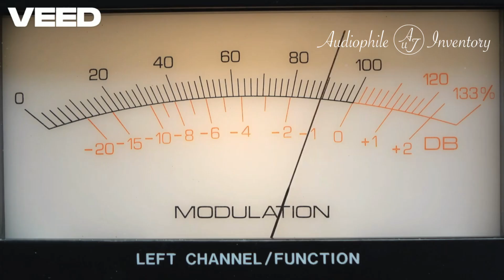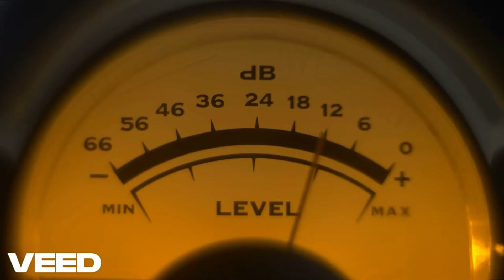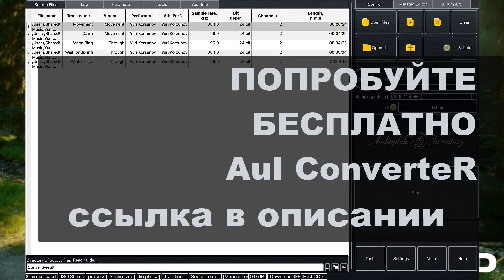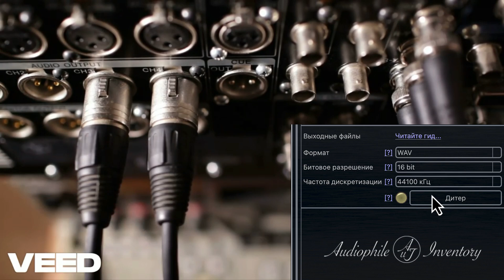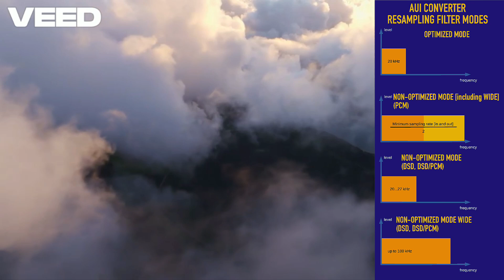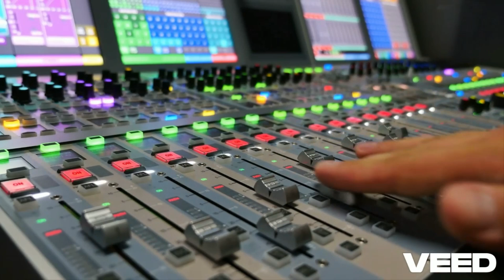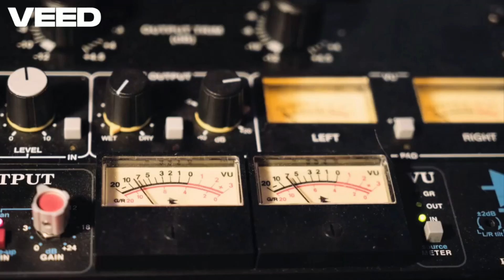Твой ЦАП может звучать ЛУЧШЕ! Секрет ИДЕАЛЬНОГО звука уже у тебя.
🔊 Мечтаете о лучшем звуке, но не хотите тратиться на новый дорогой ЦАП? Думаете, вы выжали максимум из своей аудиосистемы? В этом видео мы раскрываем секреты оптимизации звука, которые доступны каждому и не требуют НИКАКИХ вложений!

Мы погружаемся в мир цифрового аудио и показываем, как правильная работа с вашими же аудиофайлами может кардинально улучшить звучание вашей системы. Забудьте о гонке за "самыми высокими цифрами" – узнайте, как найти истинный "золотой стандарт" ВАШЕГО ЦАПа и добиться минимальных искажений.

В этом видео вы узнаете:
* Почему максимальные характеристики ЦАПа (частота дискретизации, разрядность) – не всегда залог лучшего звука.
* Как найти оптимальный режим работы вашего ЦАПа для наименьших искажений, используя метод прослушивания.
* Что такое дизеринг (dithering) простыми словами, и как он помогает расслышать тихие детали.
* Фильтры передискретизации: в чем разница между оптимизированным и неоптимизированным, и как они влияют на ультразвук и возможные искажения (звон, фаза).
* Почему так важен "чистый" аудио тракт (bit-perfect, ASIO, WASAPI) для наилучшего результата.
* Практические шаги по конвертации файлов для вашего ЦАПа.
* Реально ли заметно улучшить звук, просто поработав с файлами? (Спойлер: да!)

💡 Это руководство для тех, кто хочет добиться большего от своей текущей аудиосистемы, не прибегая к дорогостоящим апгрейдам. Мы развеем некоторые мифы и дадим практические советы, которые вы сможете применить уже сегодня!
Правда если вы не терпите компромисов вам, все-таки понадобится дополнительное программное обеспечение.

👇 Пробовали ли вы оптимизировать файлы под свой ЦАП? Какие настройки или программы используете? Поделитесь своим опытом и мыслями в комментариях!

**Таймкоды:**
00:00 - Вступление: Можно ли улучшить звук без нового железа?
00:38 - "Золотой стандарт" ЦАПа: почему больше не всегда лучше
01:02 - Теория и маркетинг vs Реальность: искажения в разных режимах
02:05 - Практический метод: как найти оптимальный режим вашего ЦАПа
02:58 - Дизеринг: что это и зачем он нужен? Объясняем на пальцах
04:02 - Фильтры передискретизации: ультразвук, интермодуляционные искажения и "звон"
05:16 - Требования к плеерам. Важность Bit-Perfect: как доставить сигнал до ЦАПа без изменений (ASIO, WASAPI)
06:01 - Главный вывод: улучшаем звук через оптимизацию файлов
06:31 - Индивидуальность результатов: от чего зависит успех
07:06 - Загадка напоследок: а что насчет качества ИСХОДНОЙ записи?